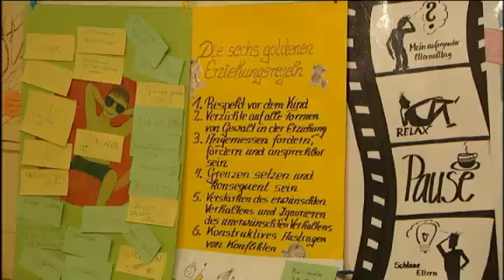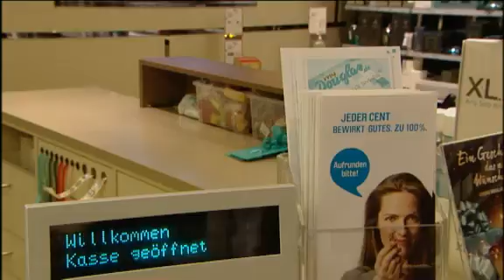Ноу-хау из Германии: благотворительность у кассы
Один цент - капля в море, то ли дело целая дюжина монет. В немецких магазинах - нововведение. Творить добрые дела в Германии теперь можно не отходя от кассы супермаркета. Главное - иметь пару лишних центов, желание сделать пожертвование и знать кодовое слово.